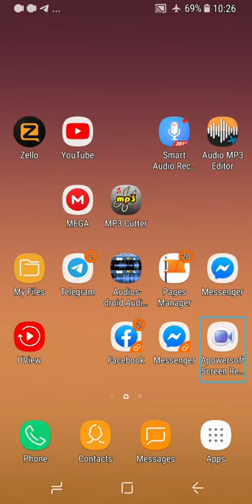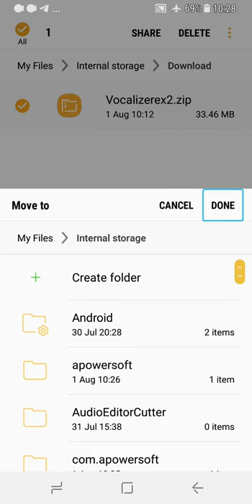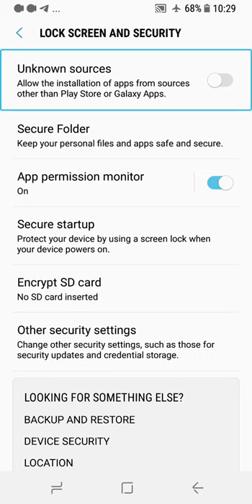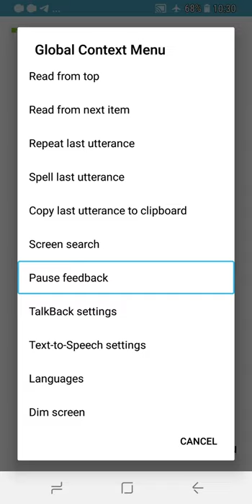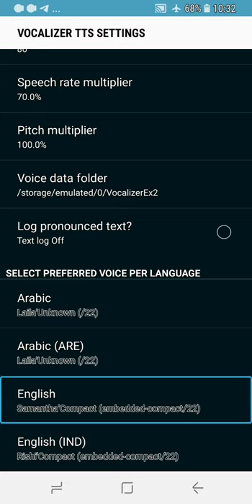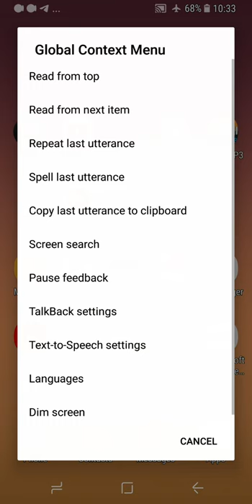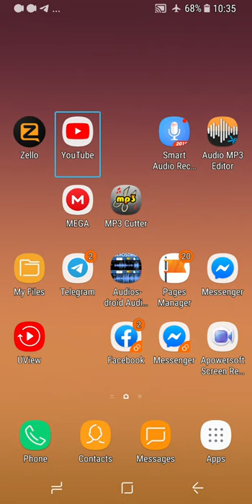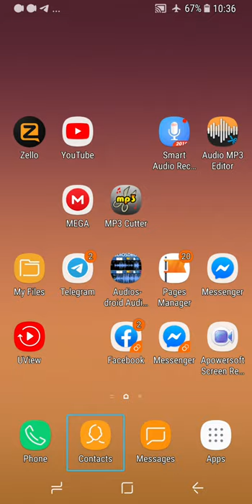how to set upVocalicerEx2TTS លើ android អត្ថាធិប្បាយដោយភារៈ